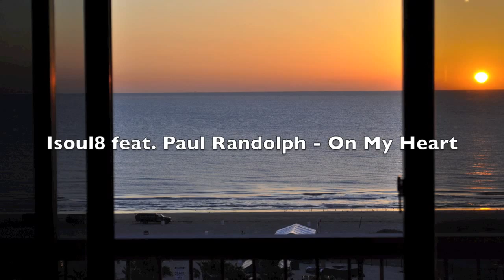Isoul8 feat. Paul Randolph - On My Heart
Deep Houseification!